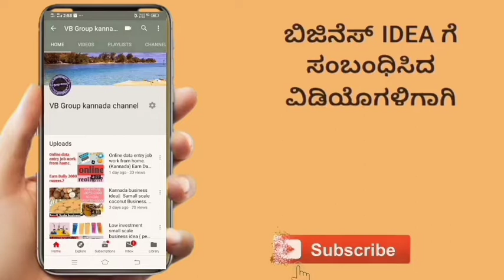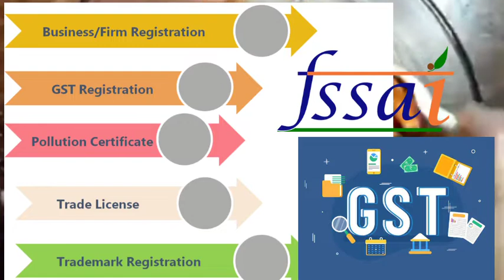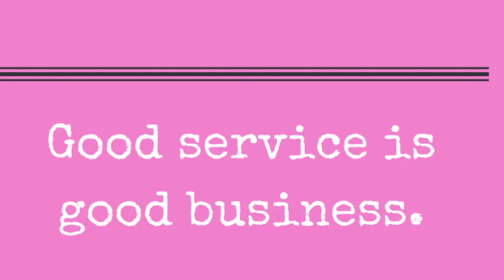Small business ideas || Kannada business idea || small scale business kannada_business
\\nCopyright Disclaimer:\\nUnder Section 107 Of The Copyright Act 1976, Allowance Is Made For 'Fair Use' For Purposes Such As Criticism, Comment, News Reporting, Teaching, Scholarship, And Research, Fair Use Is A Permitted By Copyright Statute That Might Otherwise Be Infringing,Non-Profit,Educational Or Personal Use Tips The Balance In Favor Of Fair Use.\\nThe videos and Images I've used in this video is purely demonstration purpose only.\\nI've found them through search engine (mostly royalty free). So I'm really grateful to them.\\nIf I've used any other's content then i will definitely credit